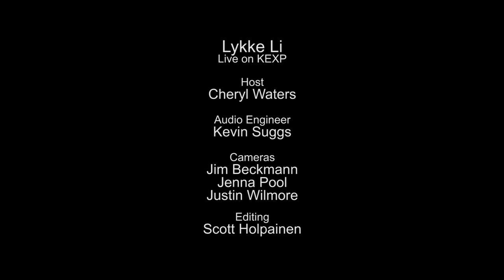Lykke Li - Gunshot (Live on KEXP)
presents Lykke Li performing "GunShot" live in the KEXP studio. Recorded May 22, 2014.

Host: Cheryl Waters
Audio Engineer: Kevin Suggs
Cameras: Jim Beckmann, Jenna Pool & Justin Wilmore
Editor: Scott Holpainen